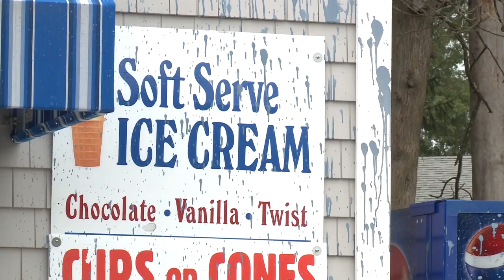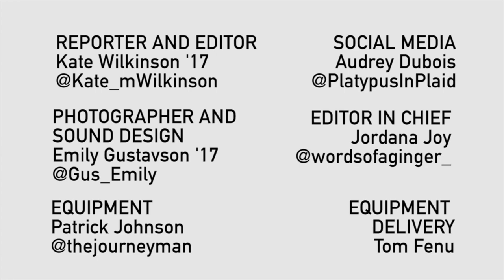Kate Wilkinson Reel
Script, voice overs, and edits were created by Kate Wilkinson. The short documentary "Looking In" was created by Kate Wilkinson and assembled in less than 72 hours.